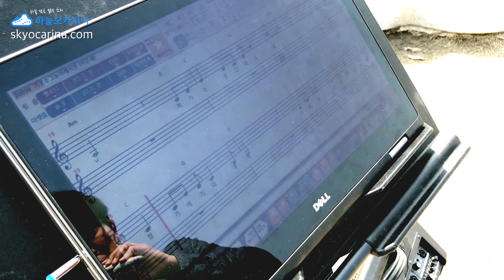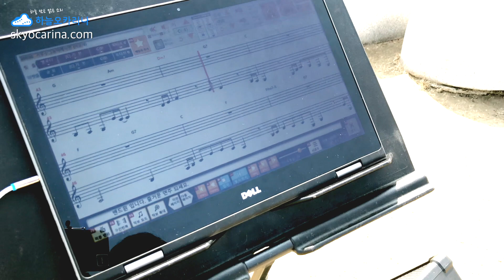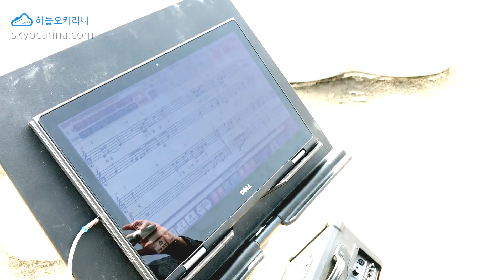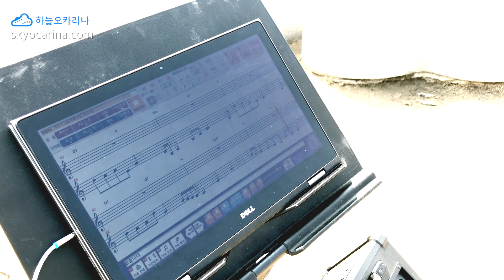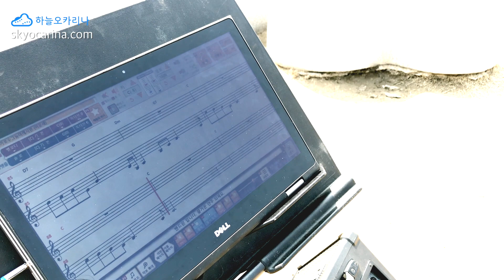가로수 그늘아래에 서면. 오카리나 이병구